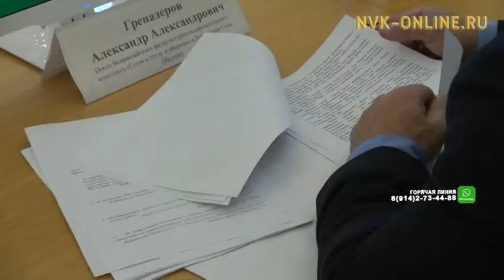Саха сирин норуоттарын оонньуута ханна буоларын 5 сыл инниттэн быһаарар буолуохтара